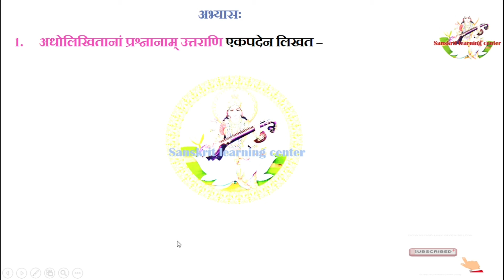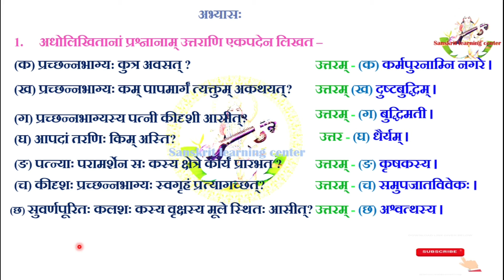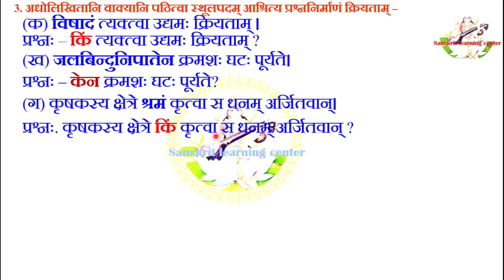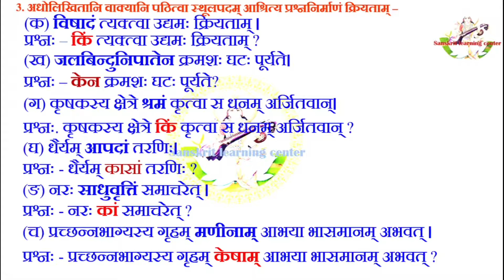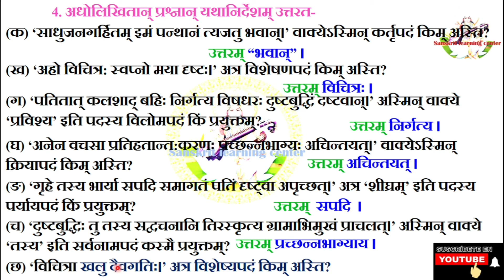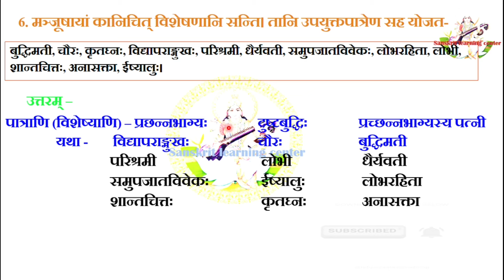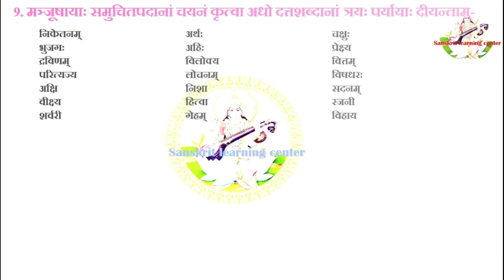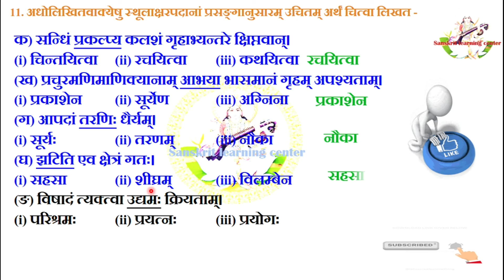Manika Sanskrit Class 10 Chapter 7 Exercise || साधुवृत्तिं समाचरेत् || Sadhu Vritim Samacharet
नमो नमः
आज का विषय है CBSE NCERT manika sanskrit class 10 chapter 7 With Exercise  साधुवृत्तिं समाचरेत् प्रश्न उत्तर अभ्यास Sadhu Vritim Samacharet  पाठ का अभ्यास समाधान  हिंदी भाषा में
class 10 Manika chapter 7 With Exercise  साधुवृत्तिं समाचरेत् प्रश्न उत्तर अभ्यास Sadhu Vritim Samacharet  पाठ का अभ्यास समाधान  हिंदी भाषा में
✔️ Class: 10th
✔️ Subject: Sanskrit
✔️ Chapter:  साधुवृत्तिं समाचरेत् Sadhu Vritim Samacharet
✔️ Topic Name:  CBSE NCERT manika sanskrit class 10 chapter 7 With Exercise  साधुवृत्तिं समाचरेत् प्रश्न उत्तर अभ्यास Sadhu Vritim Samacharet Question answers  पाठ का अभ्यास समाधान  हिंदी भाषा में
✔️ Topics Covered in This Video: Full Exercise Explanation from Class 10 Sanskrit Chapter 7 साधुवृत्तिं समाचरेत् प्रश्न उत्तर अभ्यास Sadhu Vritim Samacharet Question answers  पाठ का अभ्यास
Yours queries
Manika Sanskrit Class 10 chapter 7
साधुवृत्ति समाचरेत्
साधु वृति समाचरेत्
साधुवृत्तिं  समाचरेत
Lesson 7 Sanskrit Class 10th
Lesson 7 Class 10 skt
Class 10 Sanskrit chapter manika question answer class 10 Sanskrit manika solutions
दूसरे पाठ को देखने के लिए जायें